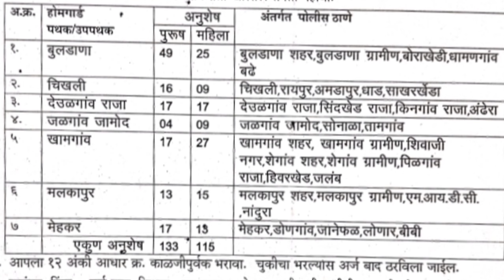Maharashtra Police homeguard Bharti 2024 Buldhana homeguard Bharti 2024